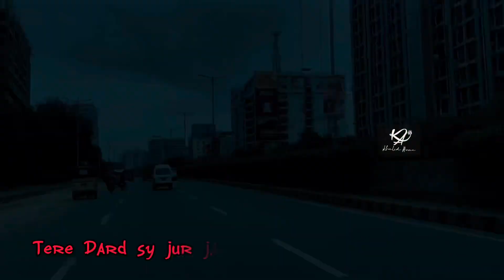Late Night Drive Mashup | A Love Story Mashup | Raod Trip of Shahrah E Faisal Karachi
Track.
1.Khairiyat - Arijit Singh
2.Thodi Jagah - Arijit Singhp
3.Banjaara-Mohd.Irfan
4.Pal Pal Dilke Pass - Arijit Singh
5.Kabhi Jo Badal Barse - Arijit Singh
6.Sapna Jahan - Sonu Nigam
7.Phir Mohabbat- Mohd.Irfan & Arijit Singh

Tags.

immediately!